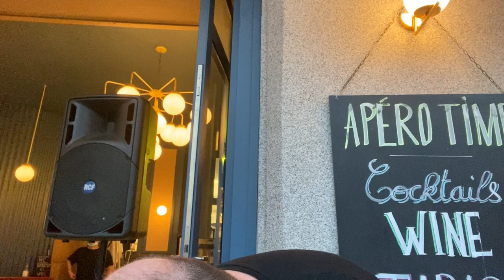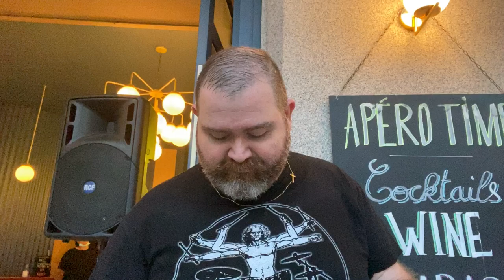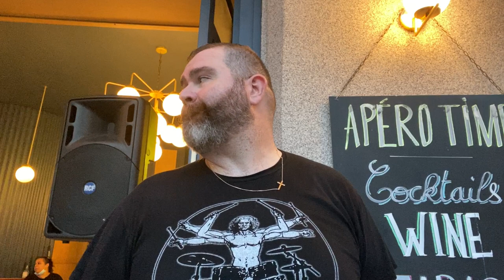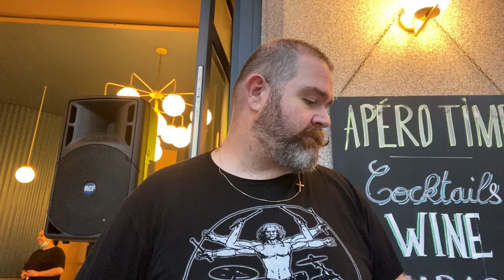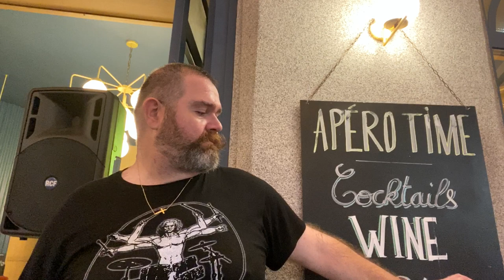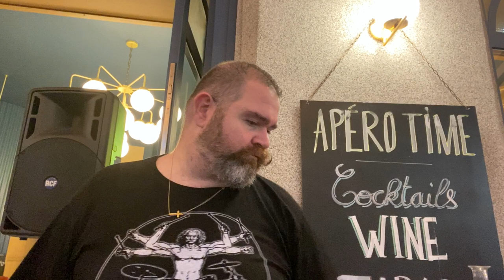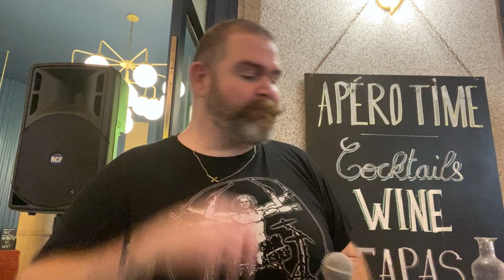John Garland at Mason Margaux 1 Aug 2020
Summer Evening show in Nice France at a fantastic cafe.
A variety of music and styles.